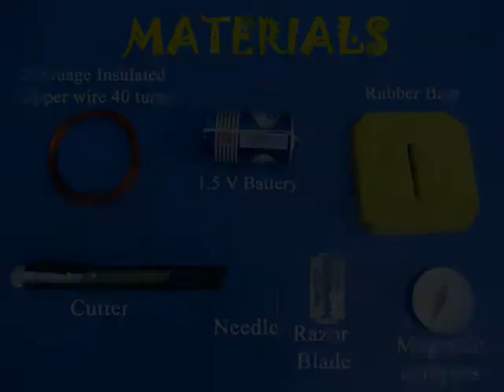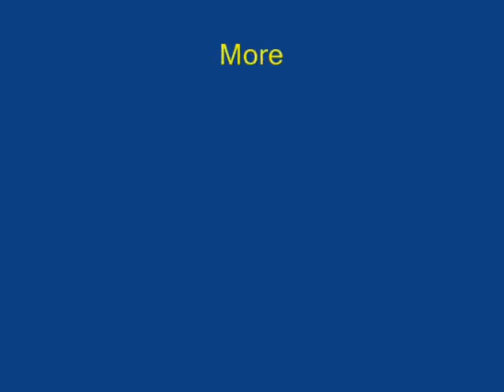MAGNETISM FROM ELECTRICITY - CHINESE - 14MB